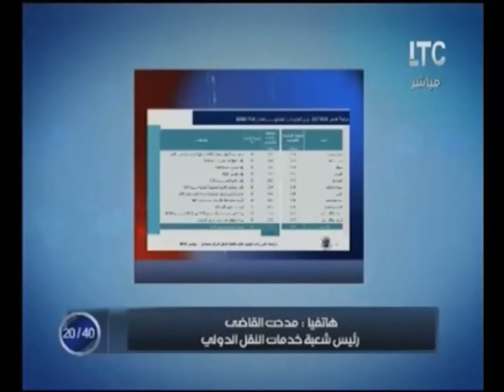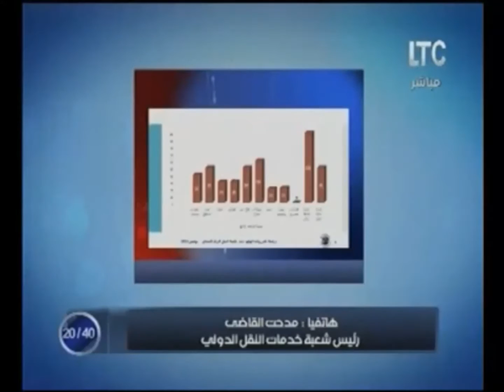مداخلة تليفونية للمهندس مدحت القاضي في برنامج #20-40 مع الإعلامي تامر موسى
مداخلة تليفونية للمهندس مدحت القاضي في برنامج #20-40 مع الإعلامي تامر موسى وحوار خاص حول لوجيستيات النقل بين العراقيل والحلول 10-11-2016